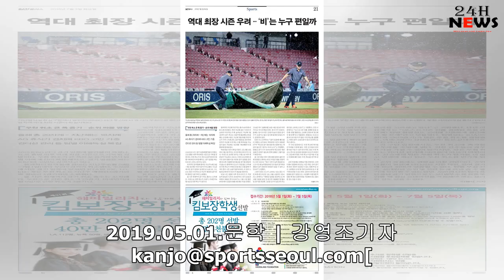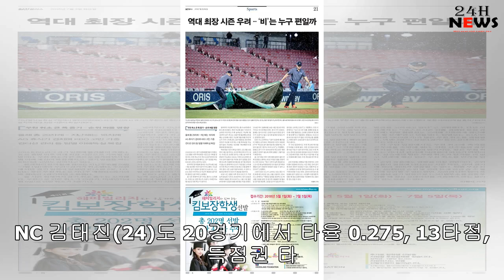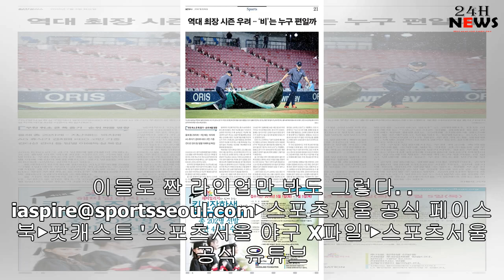한국 야구의 미래, 25세 이하 라인업을 짜면? | 24h News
키움 선발투수 최원태가 1일 인천SK행복드림구장에서 열린 2019KBO리그 키움히어로즈와 SK와이번스의 경기에서 역투하고 있다. 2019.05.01.문학 | 강영조기자kanjo@s...